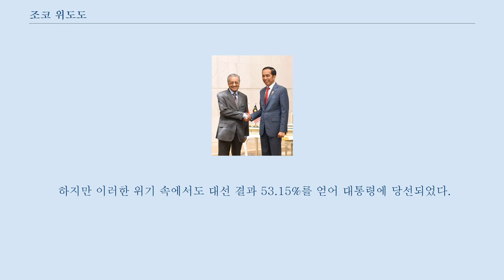조코 위도도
조코 위도도(인도네시아어: Joko Widodo, 문화어: 죠꼬 위도도, 1959년 6월 21일 ~ )는 조코위(인도네시아어: Jokowi)라는 별명으로 알려진 인도네시아의 정치인이다.
 수라카르타 시장, 자카르타의 주지사 등을 지냈으며 2014년 당선된 인도네시아의 현 대통령이다.
 인도네시아 최초의 직선제 정권 교체를 이룬 인물로, 군 경력이 없는 최초의 민간인 출신 대통령이기도 하다.
 2005년부터 2012년까지 수라카르타의 시장을 지냈으며, 2012년 자카르타의 주지사로 당선되어 2014년까지 재직하였다.
 자카르타 주지사를 지내며 높은 인기를 얻었으며, 2014 선거에 민주항쟁당 후보로 출마, 53.15%를 득표해 46.85%를 득표한 위대한 인도네시아 운동당의 프라보워 수비안토를 누르고 당선되었다.
 2014년 10월 20일에 대통령 취임과 함께 업무 수행을 시작했으며 2019년 10월 20일에 대통령의 재취임과 부통령인 마루프 아민의 임명으로 러닝메이트으로 임명해 함께 두 번째 임무 수행을 시작하였다.
 조코 위도도 과 말레이시아의 총리 마하티르 빈 모하맛 (2019년 8월 9일) 수라카르타에서 가난한 목수의 아들로 태어났으며, 가구 판매업을 하다 2005년 수라카르타 시장 선거에서 야당 민주항쟁당 후보로 당선되어 정계에 입문했다.
 시장 시절 지역 기업 육성 정책을 펴 성공을 거두었으며, 2010년 압도적으로 재선하였다.
 2012년 자카르타 주지사 선거에서 당선되었으며, 검소하고 청렴한 이미지 등으로 단숨에 차기 대권주자로 부상했다.
 그는 2013년 차기 대선 출마를 선언했으며, 이어 메가와티 수카르노푸트리 총재를 대신해 민주항쟁당의 대통령 후보로 선출되었다.
 그의 출마로 이른바 '조코위 신드롬'을 일으켰으며, 민주항쟁당 자체 선거 결과 다른 후보를 제치고 1위를 기록했다.
 하지만 문제는 2014년 총선에서 민주항쟁당이 당초 기대했던 30%보다 못한 18.95%만을 득표했다는 것이다.
 참고로 인도네시아는 여러 정당이 난립하고 있는데, 인도네시아 선거법에 의하면 총선 득표율 25% 이상 또는 국회 내 20% 이상의 의석을 차지한 정당만 대통령 후보를 낼 수 있다.
 따라서 민주항쟁당은 곧바로 민주국민당과 국민계몽당의 지지를 얻었으며, 이어 인민양심당과 통일정의당의 추가 지지를 얻어 그 조건을 충족시켰다.
 애초 노동당(골카르)이 추가로 그를 지지했으나, 지도부가 이를 인정하지 않고 상대당인 위대한 인도네시아 운동당(거린드라)의 프라보워 수비안토 후보를 지지하였다.
 이에 조코위가 노동당의 유수프 칼라 전 부통령을 러닝메이트로 지명하여 노동당의 표가 갈라지게 되었다.
 이후 거린드라가 더 강력한 연합과 조직력을 구성하는가 하면, 인터넷에선 그가 중국계 싱가포르인의 후손이고 기독교 신자라는 흑색선전물이 퍼져 위기를 맞이하기도 했다.
 하지만 이러한 위기 속에서도 대선 결과 53.15%를 얻어 대통령에 당선되었다.
 그리고 조코위의 당선으로 인도네시아는 역사상 최초의 직선제 정권 교체를 이루게 되었다.
 2014년 10월 20일 인도네시아의 제7대 대통령으로 취임했으며, 이에 따라 그는 군 경력이 전혀 없는 최초의 민간인 대통령이자, 엘리트/기성세대 출신이 아닌 최초의 문민 정부를 이끄는 대통령으로 기록되었다.